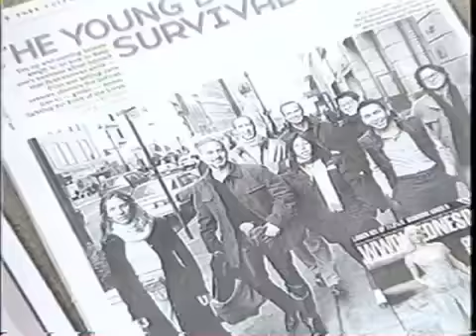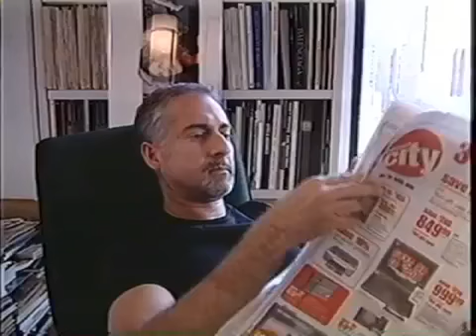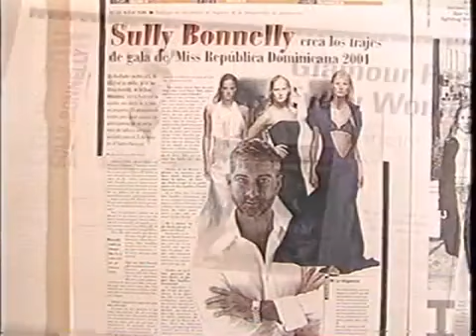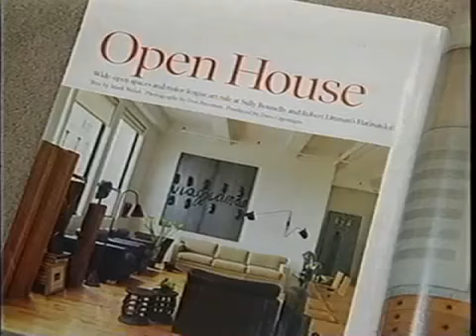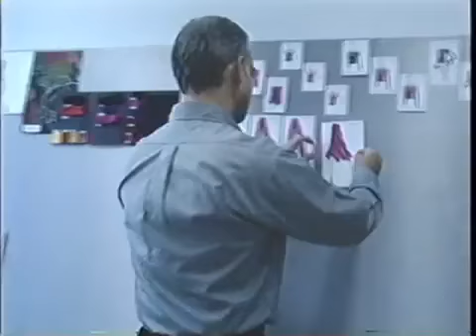SULLY BONNELLY - DONDE QUIERA QUE ESTES con CECILIA GARCIA - 2003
SULLY BONNELLY TV segment about his life in "Donde Quiera Que Estes" con CECILIA GARCIA 2003
Sully Bonnelly is an American fashion designer based in New York City,  born in the Dominican Republic and a member of the Council of Fashion Designers of America since 2001